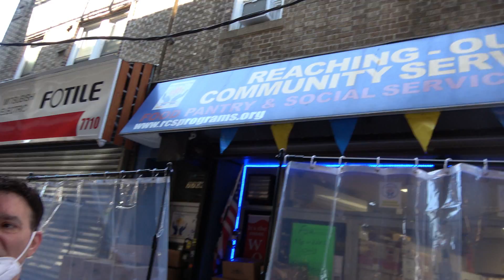Reaching-Out Community Services Food Pantry Covid-19 Services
If We Don't Help Them, Where Would They Go.